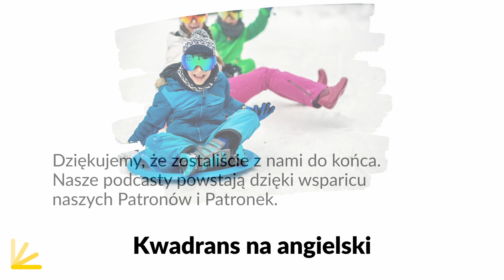Jak można spędzić czas na śniegu - Lekcja 242 | Kwadrans na angielski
W 242. lekcji dowiesz się jak na kilka sposób powiedzieć o jeżdzie na sankach, robienu bałwana, ale i skrobaniu szyb i odgarnianiu śniegu. Na koniec odcinka usłyszysz krótki dialog, z którym związana jest Twoja praca domowa.
Rozdziały
(0:16) - Intro
(0:39) - Nasz nowy podcast dla Patronów i Patronek
(2:42) - Zima
(3:32) - Aktywności dla dzieci
(9:56) - Aktywności dla dorosłych
(14:40) - Historyjka
(16:03) - Outro
Jeżeli doceniasz moją pracę nad podcastem i chcesz uzyskać dostęp do podcastu Wyrażenia Dnia dla Patronó KNA, to zostań Patronem KNA dzięki stronie
Nie wiesz czym jest Patronite? Posłuchaj specjalnego odcinka
Lekcji możesz słuchać na Spotify albo oglądać na YouTube.
Wszystkie nowe wyrażenia z tej lekcji w formie pisemnej są dostępne na stronie